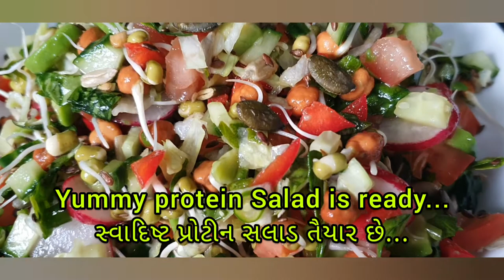High Protein Salad | પ્રોટીન સલાડ | Protein Packed Salad | Weight Loss Recipe |Healthy Sprouts Salad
High Protein Salad | પ્રોટીન સલાડ | Protein Packed Salad | Weight Loss Recipe | Easy & Healthy Sprouts Salad | Easy Diet Recipe

NO ONION, NO GARLIC, PURE VEGETARIAN, EGGLESS

Musician: @iksonmusic